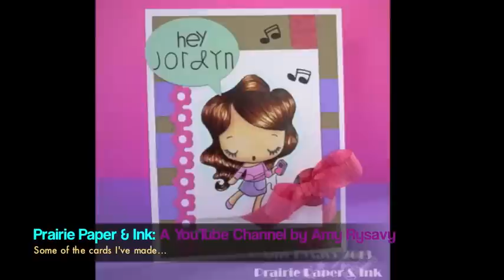AmyR YouTube Channel Trailer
May 21, 2013 this is an old channel trailer that's been on my channel for years! I need to create a new one and will soon LOL!

All cards shown are on my blog/YouTube channel from 2013 and earlier.